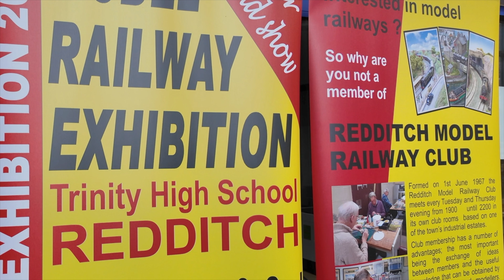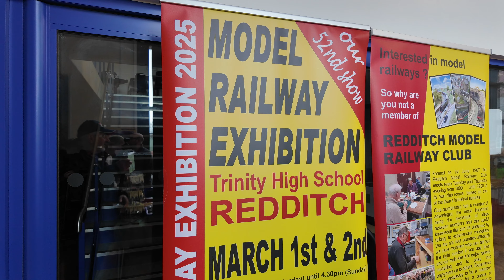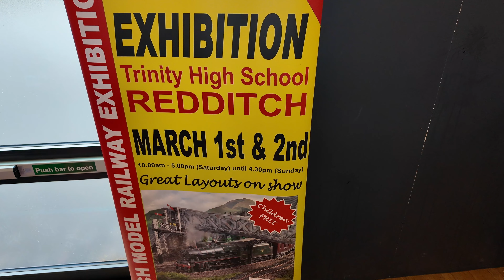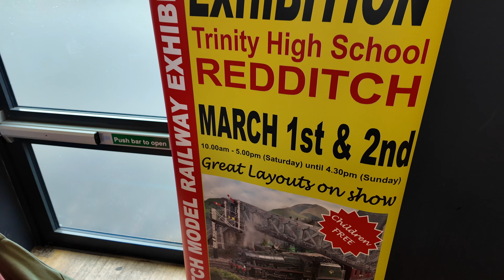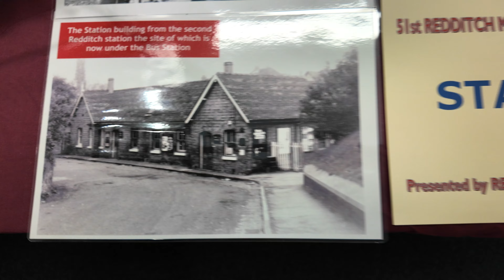Redditch model Railway Exhibition 2nd &3rd March 2024 Trinity High School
its was a nice look round at the model railways ,i had a great time